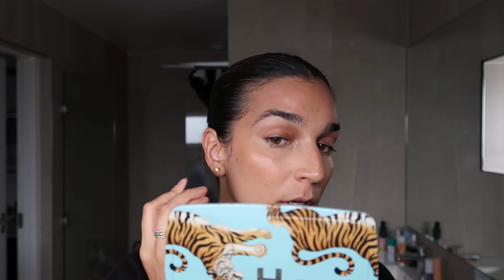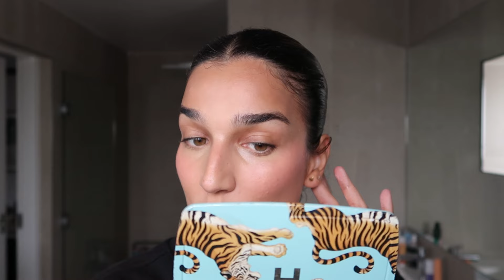Testar Glossiers nya Stretch foundation + massor av annat!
Vi testar Glossiers nya Stretch foundation och massa annat kult! Häng med!

Produkter, obs länkar markerade med ** är adlinks som jag alltså tjänar pengar på.
Glossier Stretch Foundation i “Medium 2” -
Glossier Stretch Concealer i “Medium 1” -
Glossier Solar Paint i “Ray” -
Glossier Cloud Paint i “Puff” -
Glossier Haloscope i “Quartz” -
Glossier Wowder i “G8-G10” -
Glossier Boy Brow i “Brown” -
Glossier Brow Flick i “Brown” -
Glossier No.1 Pencil i “Muse” -
Glossier No.1 Pencil i “Patina” -
Glossier No.1 Pencil i “Frame” -
Glossier Lash Slick Mascara -
Glossier G Suite Lip Creme i “Lane” -

Puss!
Nats